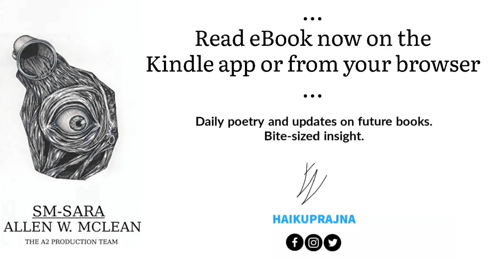SM-SARA by Allen W. McLean - Book Trailer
The Lunar bunker is not what is seems--at least, not according to Richard Abendsen.

The ace Hunter struggles to keep the bunker’s populace out of the cycle behind the SM-SARA cockpits, while the Maverick machine invasion on Mars keeps him bound to the SM-SARA and the armored Jackal it remotely pilots--which has lead to Abendsen abusing substances and burning out between hunts. Richard is led on a journey where he learns about those responsible for his reality and about the nature of both stress and suffering, all the while attempting to free himself from the bindings of SM-SARA.

Please come read the standalone Kindle edition of SM-SARA from Canadian indie writer, Allen W. McLean!

More info on the "SM-SARA, Poems and Other Stories" HaikuPrajna Collection

Find HaikuPrajna on social media!